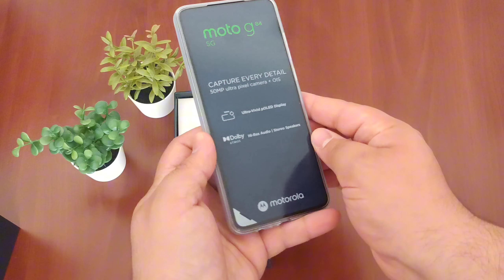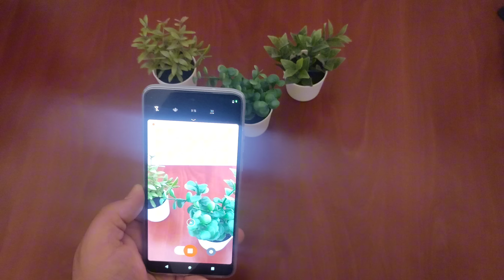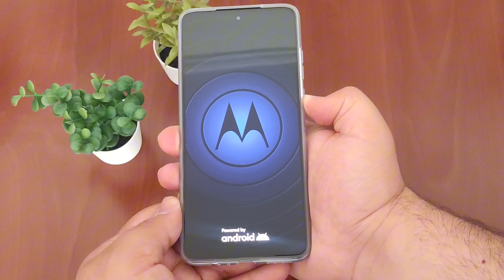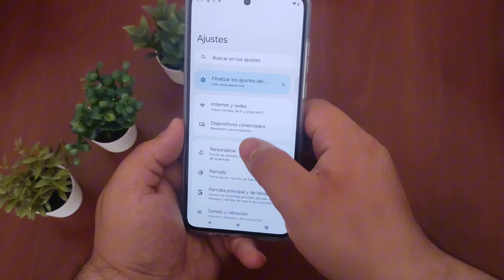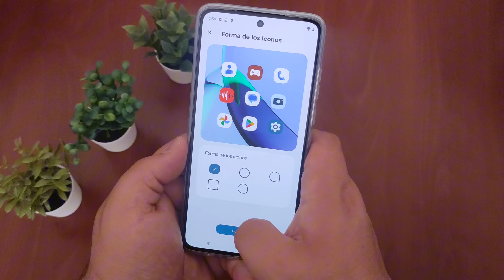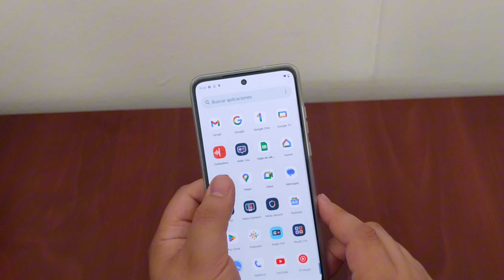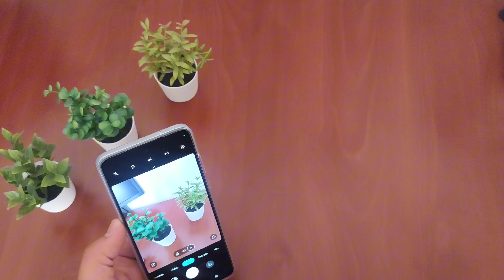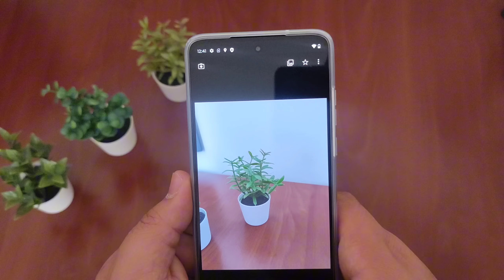Unboxing & Review: Motorola Moto G84 5G - Un buen rival en rendimiento y batería